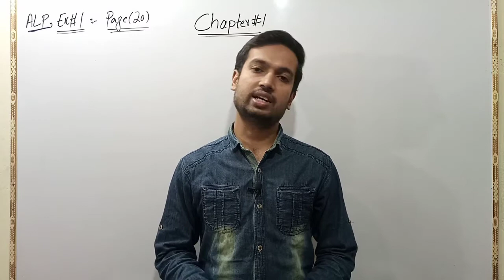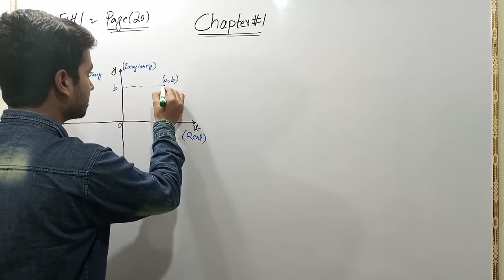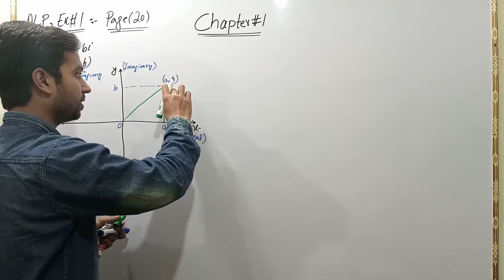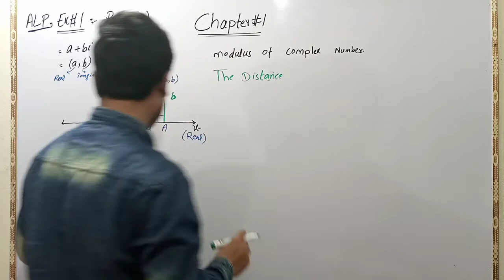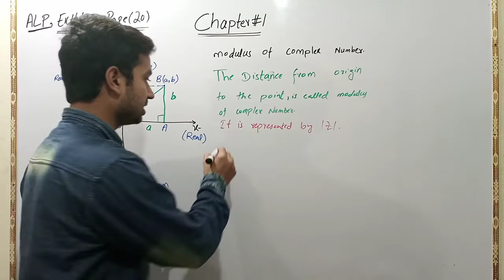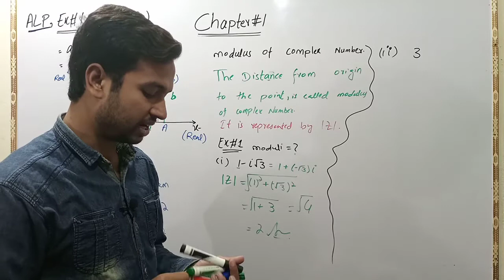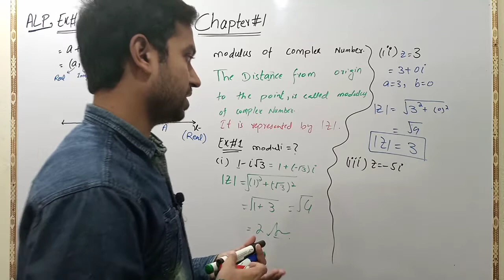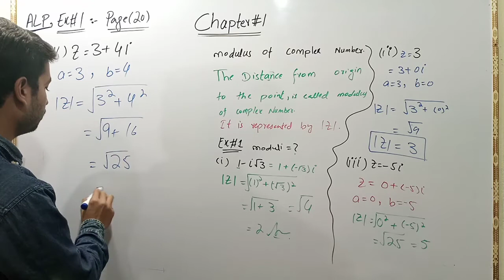Exercise 1.3-Examples || Chapter 1 - Lec # 11 || 11th Class Mathematics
this video consist introduction to number system of  Chapter no. 1. This Chapter belongs to 11th Class Mathematics Punjab Board book. You will learn about all things of this chapter by Muhammad Arham through this video.

Previous Videos